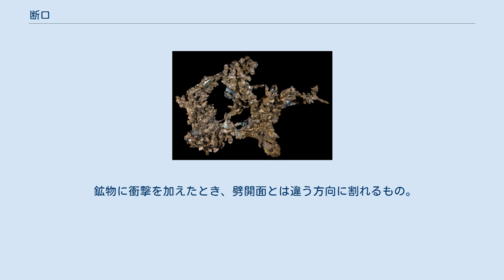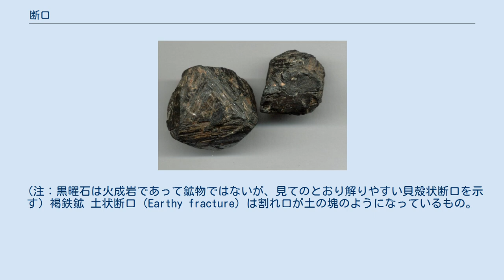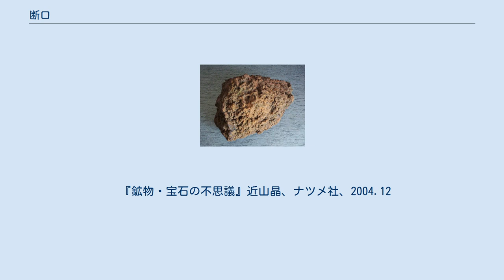断口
断口（だんこう、fracture）は、鉱物の割れ口のこと。
 鉱物に衝撃を加えたとき、劈開面とは違う方向に割れるもの。
劈開とは違って不規則な割れ目だが、不規則ではあっても鉱物によって特徴的な割れ方をするため、鉱物を見分ける目安になる。
 劈開が明瞭な鉱物は断口が少なく、逆に劈開が不明瞭な鉱物は断口が多い。
 次のようなものがある。
 黒曜石 貝殻状断口（Conchoidal fracture）は、割れ口が同心円の波紋状になっているもの。
二枚貝の貝殻に似ている。
燧石、オパール、黒曜石など、アモルファスやきめの細かい鉱物でこのような断口となるが、石英のように結晶構造を持つ鉱物でもこのような断口を見せるものがある。
亜貝殻状断口（Subconchoidal fractureIt）は貝殻状断口とよく似ているが、曲率が弱い。
 (注：黒曜石は火成岩であって鉱物ではないが、見てのとおり解りやすい貝殻状断口を示す) 褐鉄鉱 土状断口（Earthy fracture）は割れ口が土の塊のようになっているもの。
褐鉄鉱、カオリナイト、アルミナイトなど、分子が緩やかに結合したものでこのような断口となる。
 自然銅 針状断口（Hackly fracture または Jagged fracture)は割れ口に鋭い針のような突起が見られるもの。これは金属が切断されたとき（金属疲労）に見られ、特に自然銅や自然銀のような自然金属によく見られる。
 クリソタイル 多片状断口（Splintery fracture）は、割れ口に板を踏み割ったような片状の突起が不規則に見られるもの。
特にクリソタイルのような繊維状の鉱物にみられるが、藍晶石のように普通の鉱石でも見られるものがある。
 磁鉄鉱 不平坦状断口（Uneven fracture）または鋸刃状断口は、割れ口がザラザラで凸凹しているもの。
硫砒鉄鉱、黄鉄鉱、磁鉄鉱などかなり多くの鉱物で見られる。
 石炭 平坦状断口（Even fracture）は、割れ口がほとんど平坦なもの。
石炭、硬石膏など。
 『鉱物・宝石の不思議』近山晶、ナツメ社、2004.12